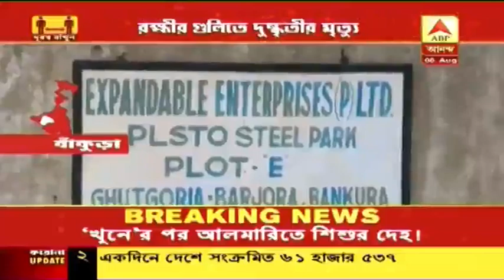বাঁকুড়ার বড়জোড়ায় কারখানা চত্বরে হানা, রক্ষীর গুলিতে মৃত্যু দুষ্কৃতীর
বাঁকুড়ার বড়জোড়ায় কারখানা চত্বরে দুষ্কৃতী হানা। রক্ষীর গুলিতে মৃত্যু এক দুষ্কৃতীর। গতকাল গভীর রাতে ওই ঘটনা ঘটেছে বরজোড়ার একটি লোহা ও ইস্পাতের কারকানায়। পুলিশ সূত্রে দাবি, গভীর রাতে কারখানায় পাঁচিল টপকে ঢোকে ৮-১০ জন দুষ্কৃতী। অভিযোগ, তারা কারখানার রক্ষীদের লক্ষ্য করে ইট-পাটকেল ছোড়ে।  দুষ্কৃতীদের হাতে বোমা ও ধারাল অস্ত্র ছিল বলে অভিযোগ। এই সময়েই রক্ষীর গুলিতে একজনের মৃত্যু হয়। বাকিরা পালিয়ে যায়।  কারখানা কর্তৃপক্ষ বড়জোড়া থানায় খবর দিলে পুলিশ এসে মৃতদেহ উদ্ধার করে। মৃতদেহ ময়নাতদন্তের জন্য পাঠানো হয়েছে বাঁকুড়া মেডিক্যাল কলেজ হাসপাতালে। এই ঘটনায় কারখানার রক্ষীকে আটক করেছে পুলিশ।